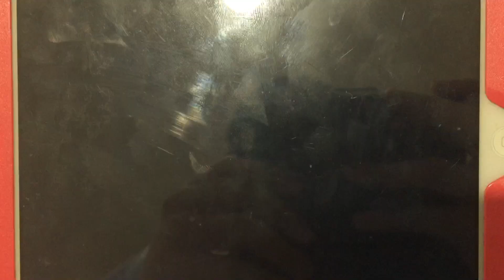Disney Interactive/Dimension Interactive/Troublemaker Studios/Carbon6/Game Titan (2002)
Based on the movie
From Disney Interactive Presents “Spy Kids Challenger” (2002)